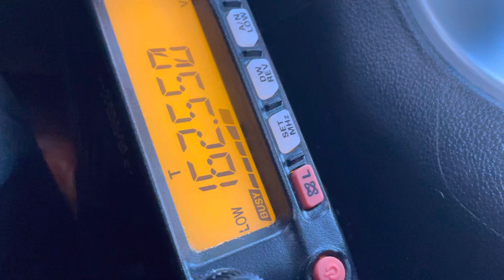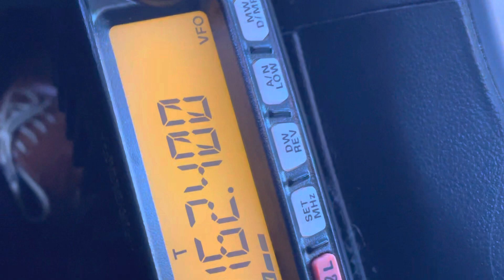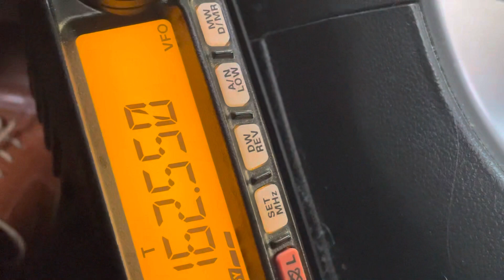NOAA Weather Radio 162.400 MHz - 162.550 MHz VHF Band Scan VHF DX VHF High - 5 April 2023 Part 2